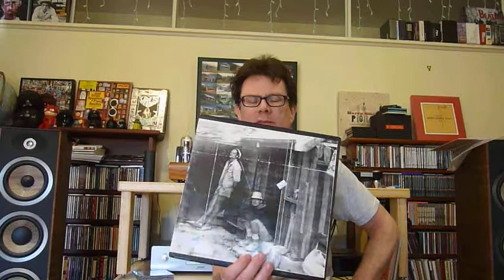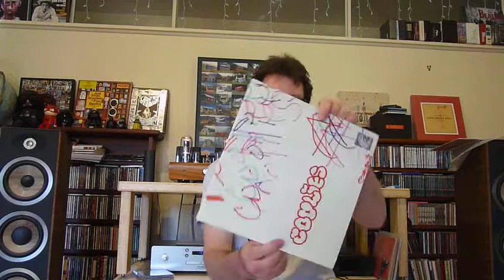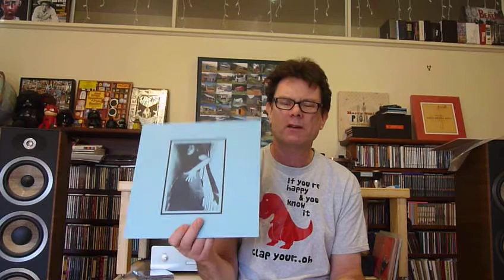Uncle Roddus Adventures in record buying No.59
Yet more vinyl added to my collection.